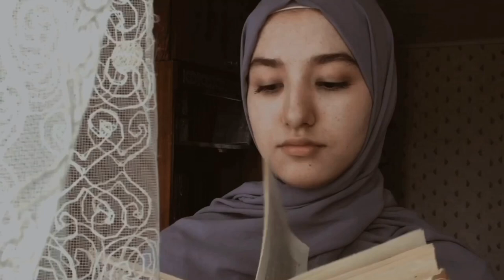«..Душевная пустота...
А вам знакомо состояние душевной пустоты? Я думаю, что да. У каждого человека бывают в жизни моменты, когда ощущаешь Пустоту. Вакуум вокруг. Не хочется никого видеть и слышать. Надо побыть одному. Даже если рядом есть семья и любимый человек.
Чёрные минуты жизни есть, это данность.
Мой совет: Пустоту сможешь заполнить лишь ты сам. А именно?
Радость. Именно радости жизни должны делать твою жизнь радостной. Научись видеть в людях хорошее. То, что ты видишь в других-это полное отражение тебя. А радость, она такая, если ее себе не организовать , то она уйдёт к кому то другому.